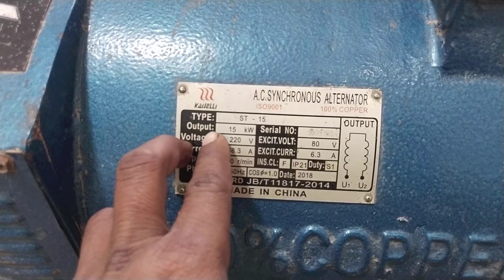How To Make Dynamo Generator Low RPM 220v Alternator Generator New Experiment